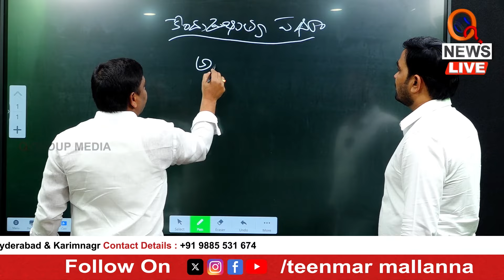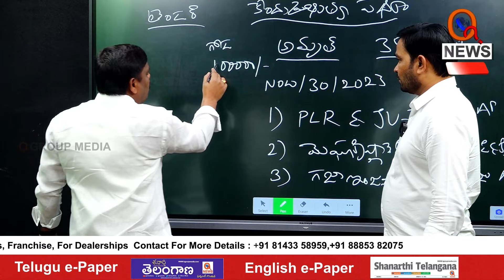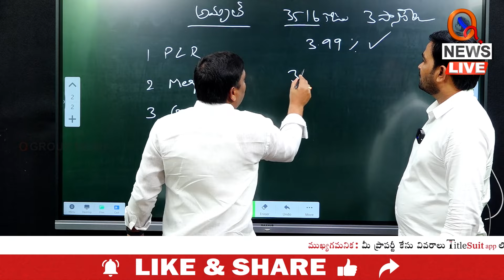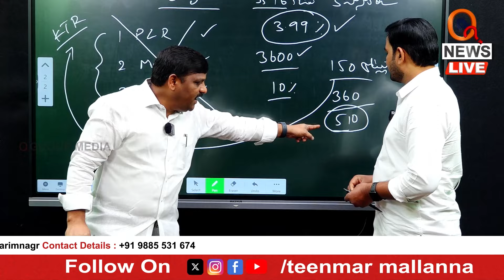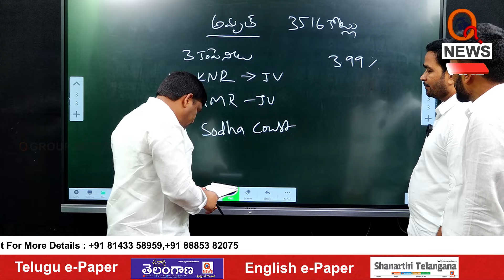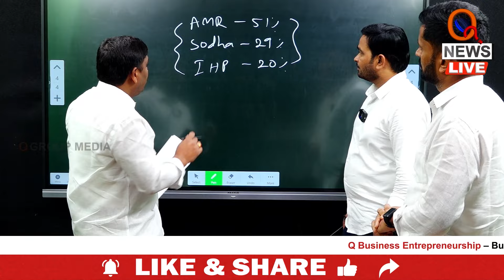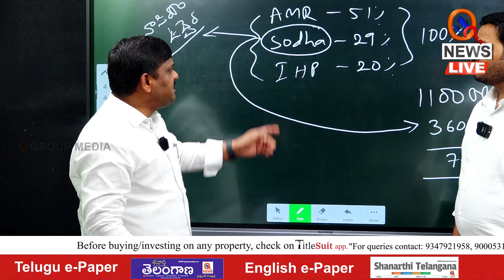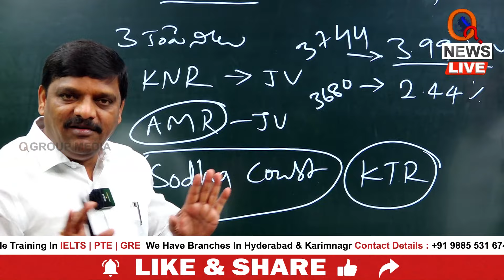Mallanna: Exposing the Real Treasures of Our Leaders I Shanarthi Telangana